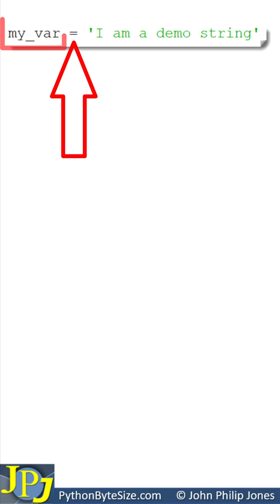Python String Literals and Variables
This video looks at how literal strings can be assigned to a variable. It also considers how a variable contains a reference to the string.